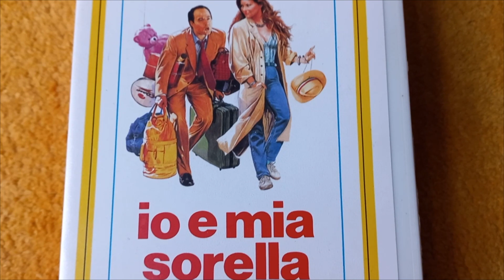Io e Mia Sorella (1987) - Recensione Film e VHS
In questo video l’edizione in VHS di un lungometraggio che vede il nostro VERDONE abbandonare per la prima volta la sua Roma. Diretto ed interpretato da CARLO VERDONE al fianco di ORNELLA MUTI e ELENA SOFIA RICCI

00:00 | Presentazione
00:16 | Produzione e Regia
00:37 | Genere e Cast
00:53 | Sinossi (senza spoiler)
01:46 | Il Giudizio Artistico
02:11 | Il Giudizio Tecnico
02:56 | Il Giudizio di SecondA\VitA

L'impianto Audio/Video 6.2.2 utilizzato per la recensione:

SORGENTE: lettore VHS / DVD Panasonic DMR-EX98V
AMPLIFICATORE HT: Denon AVR-X7200WA
DIFFUSORI: Q Acoustics (Frontali 2xQ 3020i, Centrale Anteriore e Posteriore 2xQ 3090Ci, Laterali 2xQ 3010i, Subwoofer 2xQ 3060s, Atmos 2xQ-Install QI65)
TV: LCD Sony Bravia KD-75XG9505
CAVI DI SEGNALE: Ricable Supreme (HDMI), QED Profile (HDMI), KabelDirekt (ai Subwoofer)
CAVI DI POTENZA: Kymber Cable 4VS (ai diffusori frontali), G&BL (ai diffusori laterali e posteriori), QED Performance Micro (ai diffusori al soffitto)
CAVI DI ALIMENTAZIONE: Phonosopie (al BD Player), HMS Energia LS (al Sintoamplificatore), XLO Reference 2 (ai Subwoofer), JJmooer (alla Ciabatta)
ACCESSORI: Ciabatta Neutral Cable su linea elettrica dedicata, Piedini Smorzanti Omicron Magic Dream, Tavolino Music Tools
SALA CINEMA: trattata con arredamenti (tendaggi, tappeti, librerie) e materiale fonoassorbente (Bubos, Ecophon e Acustica Applicata)